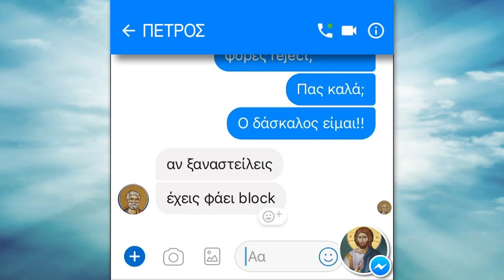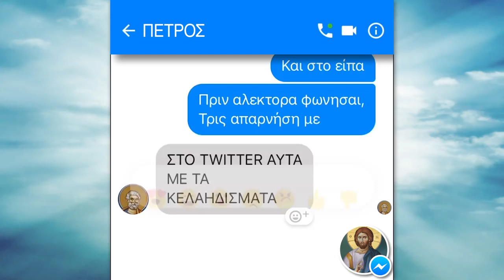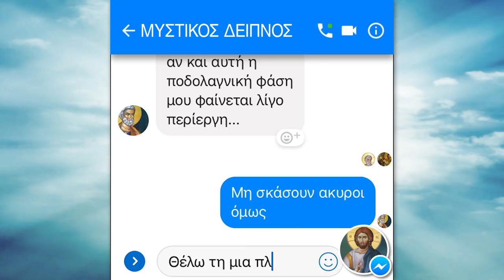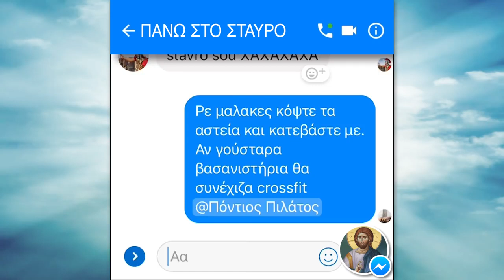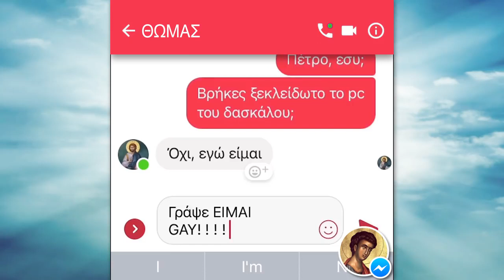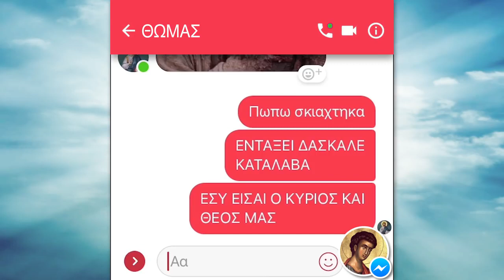τα παθη του χριστου στα social media κωμωδία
Το βίντεο είναι καθαρά κωμικό και δεν θέλει να προσβάλει κανέναν.